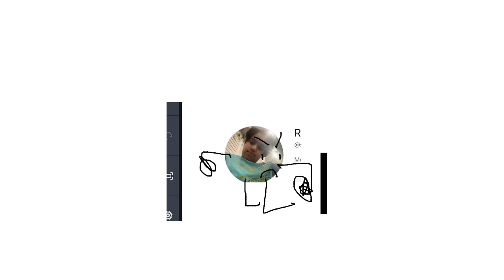I destroyed his phone and @theamazinghafsa comes to him interrupted